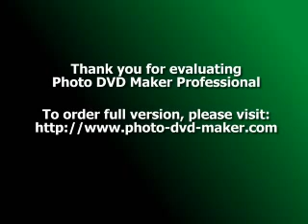An Overview of the Yoga History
We may have been practicing yoga for quite some time now, but to understand it better we have to look further into its origins and roots. An overview on yoga history will help us appreciate the yoga tradition better. Although, some researchers say that yoga dated as early as the first Indian civilizations, there is no proof to this.

Yoga history has traces in some Indian religions. In Hinduism, Shamanism, Jainism and Buddhism yoga means spiritual discipline. The earliest sign of a yoga practice can be seen in Shamanism. Both yoga and shamanism has similar goals that focus on the effort to improve the state of body and mind. Another similarity they both have is that they try to improve the overall health conditions of each member. However, this does not mean that to practice yoga is to enter a new religion. Yoga is for all and is universal. No matter what are your beliefs, you can still practice yoga.

Yoga history has also left some solid clues or hints behind like artifacts and documents depicting yoga postures. After a careful study, researchers have found out that these items dates back in 3000 B.C. In the oldest existing text, the Rig-veda, has evidences that it utilize some yoga principles. Rig-veda is compilation of hymns that include prayers for divine harmony and greater being. Rig-veda is the sacred scripture of Brahmanism that is the basis of present day Hinduism. It also contains the oldest known yogic teachings.

During the time of Brahmanism, the yoga practice is now widely used by Vedic people or Vedas followers. This is the clear part of the yoga history. Vedas followers rely on to dedicated Vedic Yogis to help them live in divine harmony.

Later on, practice for experiencing greater state of consciousness is improved by the traditions of Upanishads. During the 6th century B.C., a Buddhist prince studied yoga and achieved enlightenment at the age of 35. He is now known as Buddha or the enlightened one. At 5th century B.C., a yoga scripture was created and known as Bhagavad-Gita or the Lord's song. This scripture is dedicated entirely to yoga and includes some yoga history information that tells us that it has already been an ancient practice, even before the creation of the Bhagavad-Gita.

The creation of the Yoga Sutra marks the classical period of yoga history. It defines and standardizes classical yoga. From this, we can find eight underlying principles of yoga and these are:

- Yama
- Asanas
- Samadhi
- Niyama
- Samadhi
- Dhyana
- Pratyahara
- Pranayama

The writer of Yoga Sutra, Patanjali, focused on meditation setting aside asanas and so are his followers. It was later on that the balance between the body and mind has been rekindled.